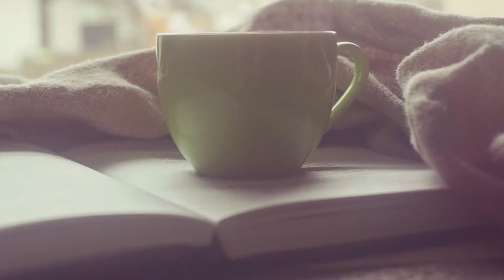나만의 강의 스타일로 강의하는 법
예티튜드 손예진강사입니다.
오늘의 '강의한잔'영상 주제는 ?
어디서도 알려주지 않는 나만의 스타일로 강의하는 법!
입니다~!
강의를 현재 하고 계시는 분들이라면 늘 고민하시는 것이 아닐까요
나만의 강의 스타일을 어떻게 찾지?
나만의 강의 스타일로 하는 방법을 무엇일까?
나는 어떤 스타일로 강의하지?
내가 편하고 교육생도 듣기 편한 강의스타일을 찾는 방법 등
다뤄봤어요 :)

영상 보시고 손예진 강사에게 궁금한 점 있으시면